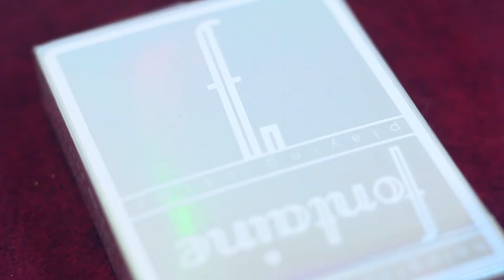پاسور فونتین هولوگرافی بررسی شده توسط تاپ مجیک fontaine holography playing cards top magic studio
پاسور آوردم مثل آینه اصن نگم براتون

پاسور فونتین مدل هولوگرافی از بهترین سری های کارتای فونتین

این کارت به حدی محبوب شد که بنیانگذار این برند نسخه های دیگری ازین کارتو چاپ وتولید کرد

و هنوزم دست بردار نیست

به نظرم این کارت جایگاهی خاص بین کارتای دیگه داره

چون فونتین همیشه کارتاشو به تعداد محدوی تولید میکنه

کامل ببینید ولذت ببرید حمایت و ساب کردن کانال فراموش نشه
اگه زنگوله رو هم بزنی همیشه زودتر از بقیه فیلمارو می بینی

برای ارتباط با من وبخش فروش از لینک زیر وارد شید